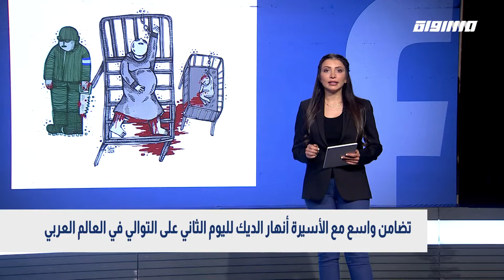بانوراما سوشيال: تضامن واسع مع الأسيرة أنهار الديك لليوم الثاني على التوالي في العالم العربي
تضامن واسع مع الأسيرة أنهار الديك لليوم الثاني على التوالي في العالم العربي

لليوم الثاني على التوالي، تصدر وسم أنقذوا أنهار الديك مواقع التواصل الاجتماعي. فدعماً للأسيرة الفلسطينية أنهار الديك، أطلق جيش الهبد الإلكتروني، وهو تجمع شبابي فلسطيني ينشط في مجال الضغط على المجتمع الدولي في قضايا وطنية عديدة، حملة  لإطلاق سراحها، لا سيما وأنها تعاني ظروفا صحية غاية في الصعوبة بسبب حملها، وإمكانية خضوعها لعملية ولادة قيصرية طارئة.
وأرفق  جيش الهبد الإلكتروني على صفحته كاريكتير لأنهار الديك وهي تلد ابنها داخل السجن

وعلق على الصورة
"سنتوجه إلى صفحة الصليب الأحمر الدولي من أجل التدخل في الإفراج عن الأسيرة أنهار الديك الحامل في الشهر التاسع بطفلها الثاني والمعتقلة لدى الإحتلال.
أنهار تعاني ظروف صحية خطيرة وتعاني من اكتئاب ثنائي القطب وهو خطر على صحة الأم والجنين."
ودخلت الديك التي تبلغ من العمر خمسة وعشرين عاما شهرها التاسع قبل عدة أيام، ما يعني أن آلام المخاض قد تداهمها في أي لحظة، فضلا عن أنها  تعاني من اكتئاب الحمل “ثنائي القطب”، وفق ما أعلنت عنه هيئة شؤون الأسرى والمحررين، وهو ما يتطلب رعاية صحية خاصة.
واعتقلت قوات الاحتلال، أنهار، من بلدة كفر نعمة غربي رام الله، في آذار الماضي، بينما كانت في الشهر الرابع من الحمل.
ووفقاً لما نقلته محامية هيئة شؤون الأسرى عن الأسيرة الديك، فإن
“مخاوف مداهمة مخاض الولادة تزداد بسبب عدم ملائمة السجون لاستقبال طفل جديد، فظروف الاعتقال سيئة للغاية، وقد يصاب الطفل بالصرع نتيجة العدّ والتفتيش، وقرع الأبواب والشبابيك، عدا عن حالات الطوارئ”، الكبار يصابون بحالة من الذعر جراء هذه الإجراءات القمعية، فكيف سيكون الأمر بالنسبة لطفل سيولد ويُربّى داخل المعتقل؟؟!.
الحملة التي أطلقها جيش الهبد بدأت بحملة تغريدات واسعة النطاق على منصات التواصل الاجتماعي، مستخدمين وسم اطلقوا_سراح_أنهار الديك، و#من أسيرة فلسطينية إلى العالم فكوا قيدّي، وبلغات عديدة من بينها الإنكليزية، والفرنسية والإسبانية، إضافة لصور ورسوم كاريكاتيير ومعلومات عن الأسيرة الديك.
وغردت ليلى على موقع تويتر
"أم # فلسطينية على موعد مع الولادة داخل سجون الاحتلال الإسرائيلي ...
اسمها # أنهار الديك
آنهار تطلب الحرية حتى تتمكن من تغذية طفلها وتربيته في بيئة آمنة وصحية. # انقذوا_انهار_الديك
أما أنوار فكتبت
"خضعت أنهار لسبع جلسات محاكمة ، حيث تم تأجيل جميع المحاكمات دون سبب.
ولم تصدر المحاكم حكما في استئناف عائلتها بالإفراج عنها متجاهلة أنها حامل وتعاني من مضاعفات."
وفي تغريدة أخرى لفلسطين
"الم الولاده ثاني اقسى الم في الحياه ،بعد الحرق حياً .. فما بالك بالولاده  في سجون الاحتلال ؟ تحت ظلم وتعذيب وتكبيل ايادي"
يارب انت اعلم بحال انهار فلطف بها واحفظها بحفظك يا ارحم الراحمين

قناة مساواة  الفضائية، صوت فلسطينيي الداخل - لاول مرة منذ ٧٠
عام

Downlink frequency -  الترد :
12645 MHZ

Polarity  - الاستقطاب:
Horizontal

Symb.Rate - معدل الترميز:
27.500  MS/s

FEC - تصحيح الخطأ :

5/6

DL: 11958 H
SR: 27500
FEC: 5/6

48_#
‫#‏فلسطين_٤٨‬
‫#‏فلسطين_48‬
‪falasteen_48#‎‬
‫#‏عرب_٤٨
‪‎arab_48#‬
‫#‏تواصل‬
‫#‏اكسر_حصارك‬
‫#‏بلشنا_نرجع‬
‫#‏شعب_واحد‬
 ‪#‎mosawah‬
‪#‎Equality‬
‪#‎égalité‬
‫#‏مساواة‬
‫#‏حق‬
‫#‏عدالة‬
‫#‏تساوٍ‬
‫#‏تعادل‬
‫#‏تماثل‬
‫#‏تسوية‬
‫#‏معادلة‬